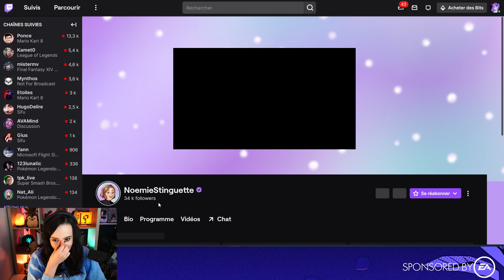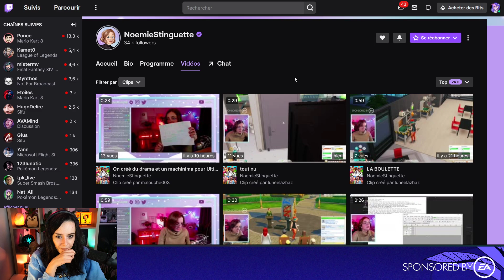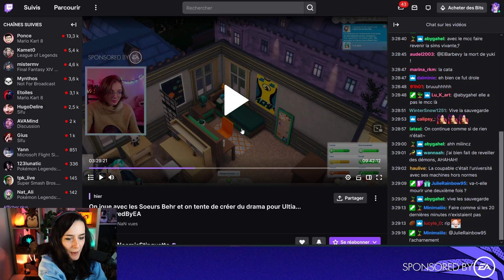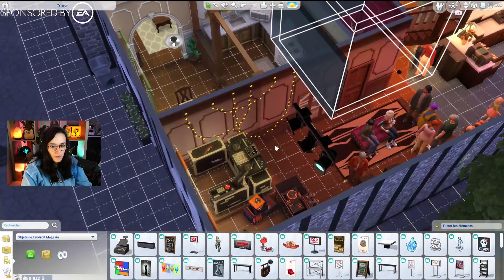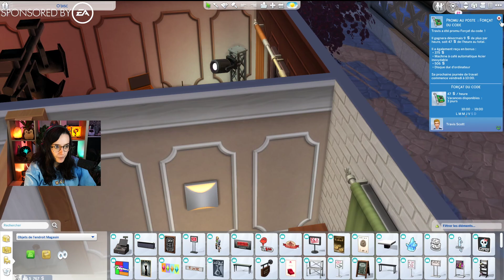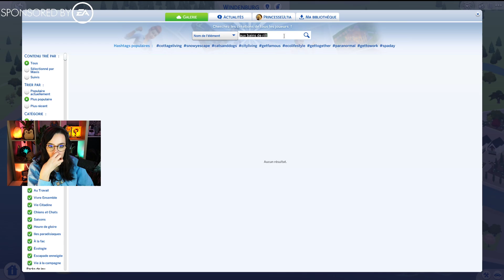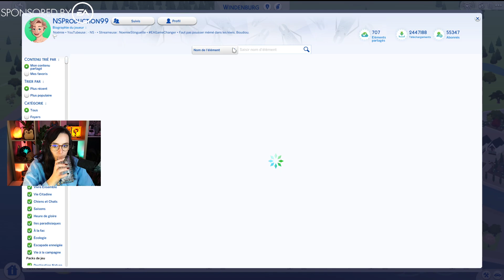UN TOUT NOUVEAU CHALLENGE SIMS #01 - ULTIA REPLAY 06-02-2022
On se retrouve aujourd'hui pour le replay du dernier Dimanche Chill Sims et le début d'un nouveau Let's Play assez particulier car je continue la save de @NSProduction99  créée spécialement pour l'occasion dans laquelle nous incarnons les soeurs Behr et ainsi redécouvrir les packs Vivre Ensemble et Au Travail.